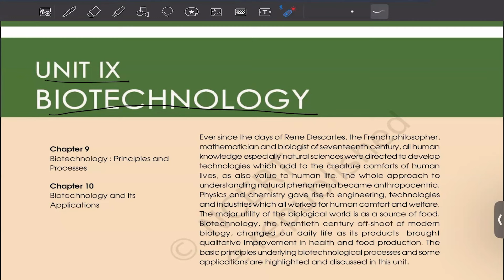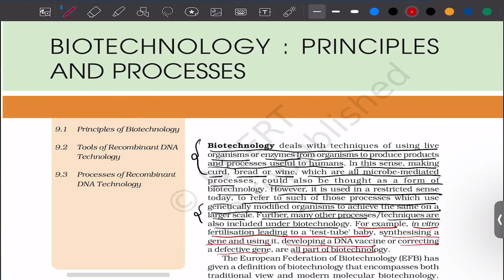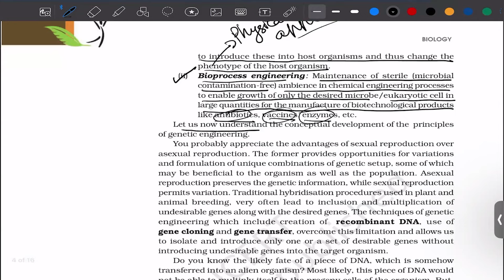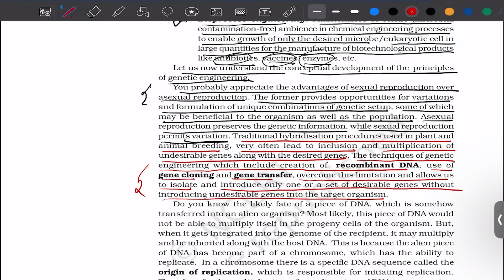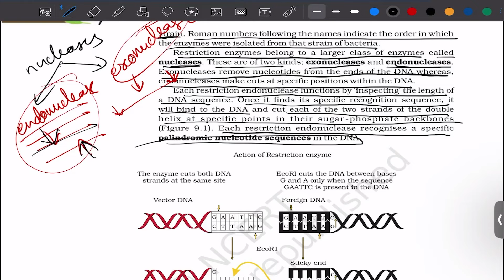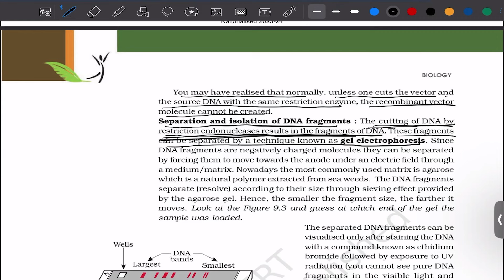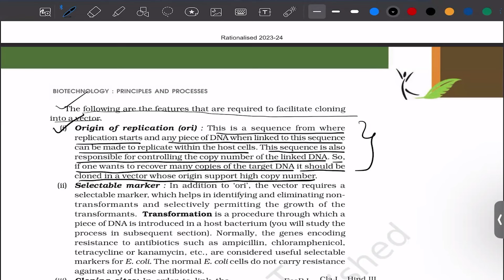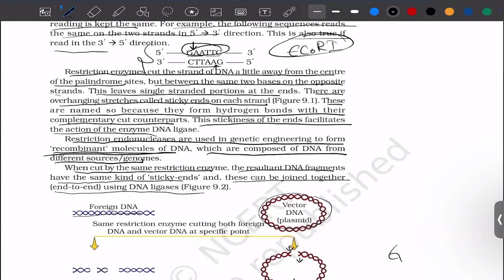2024 01 27 14 20 45 Nitin Readdy NCERT Solution TE Biology XII Biotechnology Principles & Proc